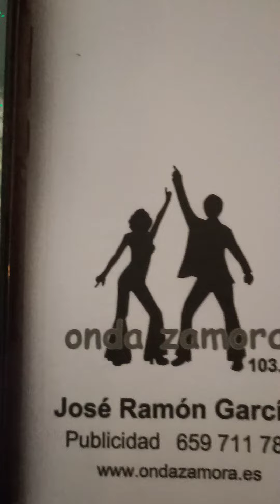JuanRa Junior. Anuncio Onda Zamora. Concierto Mirador Teatro Ramos Carrión. Zamora. Viernes 22.07.22